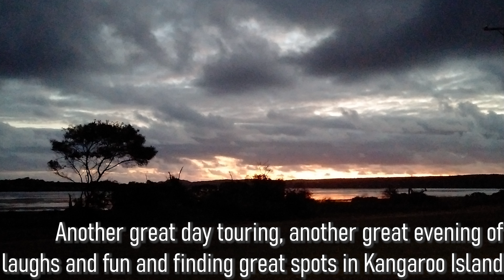Motorcycling Kangaroo Island in Australia, Part 2 - Islands ep18, Triumph America 865 Honda Shadow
Motorbike ride in Kangaroo Island with my mate Pasc - off the Fleurieu Peninsula.

Visit Sheepie: @Instagram
Visit Darwin Insights:  @darwininsights442
Visit The Janks:
Visit Kraken's Garage and Adventures:  @KrakensGarageandAdventures
Visit Peter Old Mate Moto:
Visit RJ 602 North: @602North

My Other Motorcycling Adventures around Australia..

The latest vlog from this riding channel featuring Australia adventure, music, drone footage and camera footage and videos, camping, riding with Harley Davidson riders - boy and girl, lots of motovlogger equipment including Insta360 and GoPro as used by Million Dollar Bogan, Itchy Boots, Snowcat, Vishakha, Bakhandi and Review.

Watch this digital nomad motorbike riding software trainer riding my Triumph Speedmaster 865 and Honda Shadow Spirit VT750C2 and Suzuki Intruder VL250LC traveling on a youtuber adventure covering the best motorcycle rides and roads filmed documenting my motorcycle riding touring around Australia and the USA.